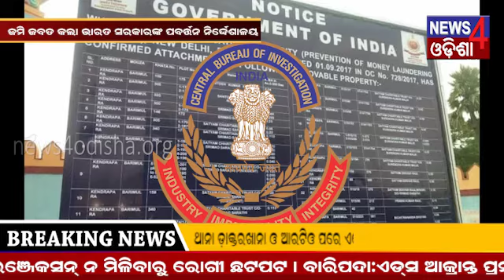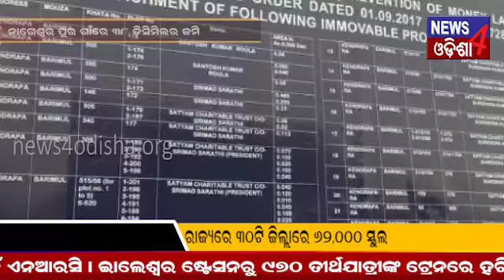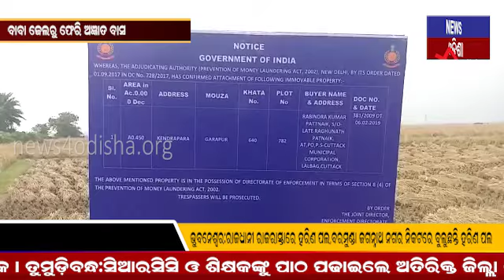ମିଛ ଭଗବାନ ଙ୍କ ପିଛା ଛାଡ଼ୁନି କ୍ରାଇମବ୍ରାଞ୍ଚ,ଦେଖନ୍ତୁ ଏ ରିପୋର୍ଟରେ_14/12/19_News4Odisha